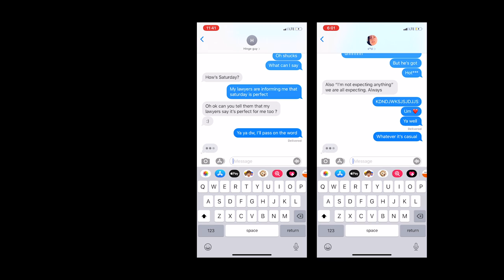Punching Bag - Wallice - Official Music Video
Directed by Taylor Fitzgerald
Shot by Diego Andoni Rubio
Mastered by Kevin Tuffy
Produced and mixed by David Marinelli